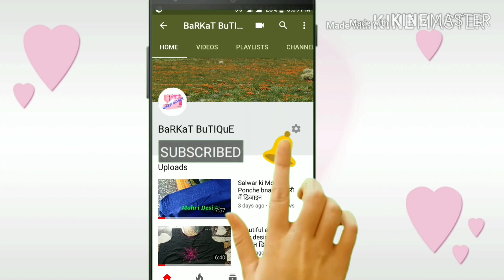सलवार की मोहरी डिजाइन / ponche design / mohri design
‎@Barkatbutique2707    @Barkat Recipes

Iss video me mene Aapko Mohri / Poncha ka bahut hi beautiful design banana btaya hai... I hope aapko meri ye video bahut pasnd aayegi... So please watch the video till the end and like 👍 it...